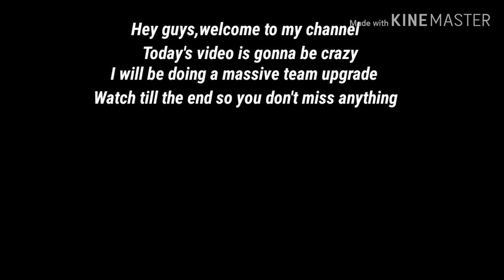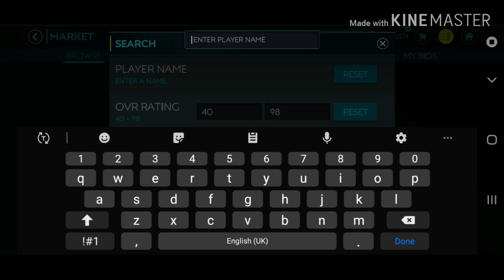FIFAMOBILE MASSIVE TEAM UPGRADE/125-130 OVR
Intro:No Copyright Beats | Yonas - Take Me To Church
Support this artist: